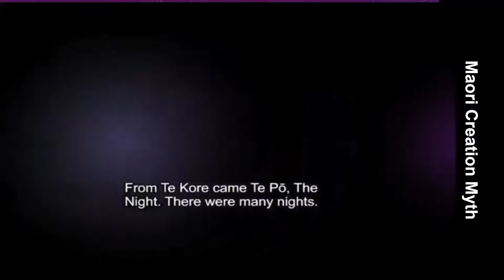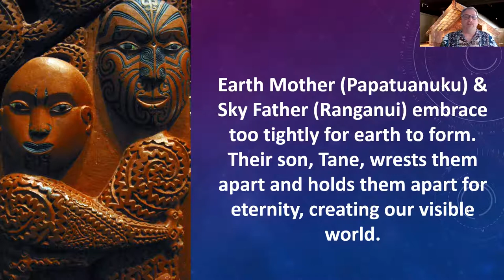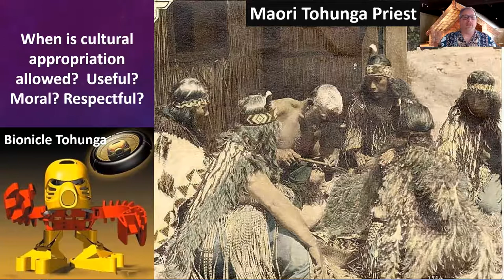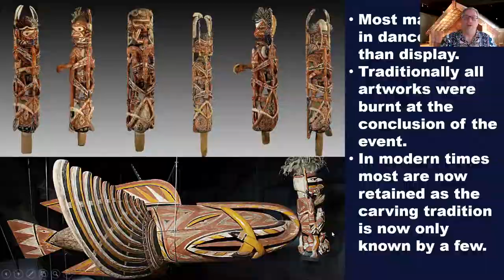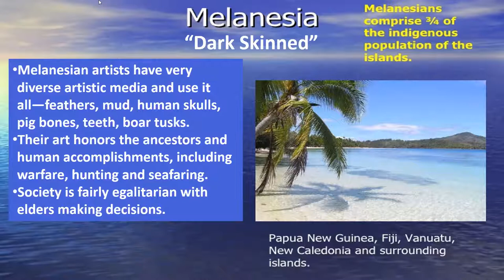Oceania Part II Polynesia (Maori), Melanesia and Micronesia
Oceania Part II Polynesia (Maori), Melanesia and Micronesia lecture designed for an introductory Non-Western Art History course.